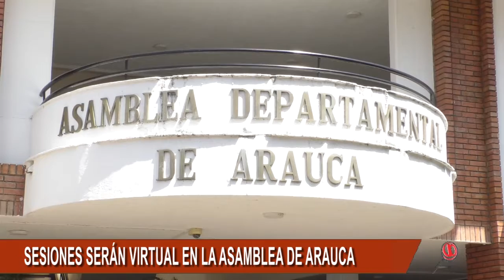DIPUTADOS DE ARAUCA SESIONARAN VIRTUALMENTE POR PREVENCIÓN DEL COVID-19